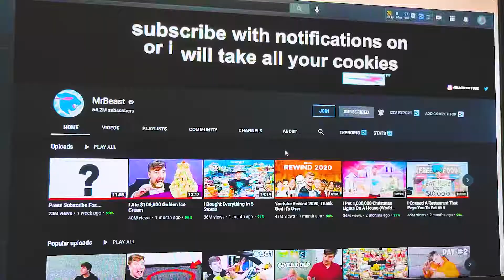How to UNSUBSCRIBE MrBeast's Channel |tutorial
my total of 69 subscribes(including my fake 5 accounts) , forgive my sins